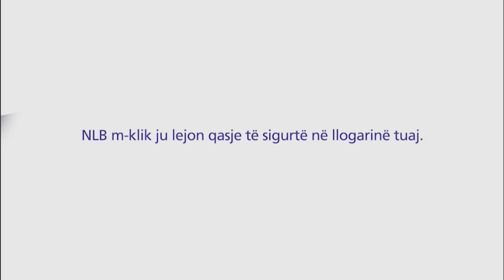Click - Sezoni i zgjedhjeve 01.03.2017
Ne studio:
Qani Mehmedi
Nexhmedin Spahiu
Halil Matoshi